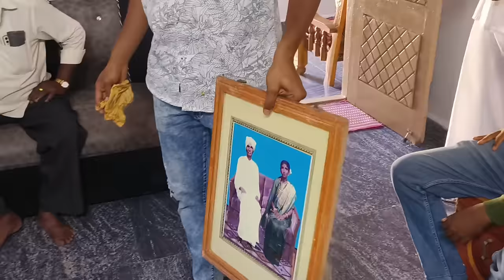11ನೇ ದಿನದ ಅಮ್ಮನ ಶ್ರದ್ದಾ ಕಾರ್ಯ🙏😭||ಅಕ್ಕ -ತಂಗಿ ಇಬ್ರು ಅಕ್ಕ-ಪಕ್ಕ ಸಮಾಧಿಲಿ ಆರಾಮಾಗೆ ಮಲಗ್ಬಿಟ್ರು..